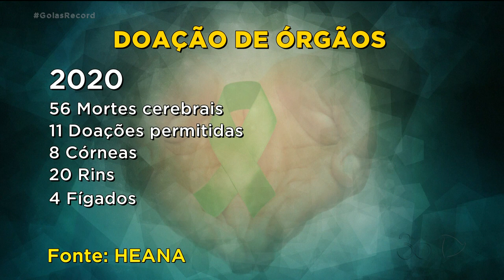TRANSPLANTE EM GOIÁS 1.200 PESSOAS ESPERAM POR DOAÇÃO DE ÓRGÃOS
46 MIL PESSOAS ESPERAM NA FILA POR UM TRANSPLANTE DE ÓRGÃO NO BRASIL. DESSES, MIL E 200 SÃO DE GOIÁS. O NÚMERO DE DOADORES PODERIA SER MAIOR SE A DECISÃO DE AJUDAR FOSSE COMUNICADA ANTES À FAMÍLIA.